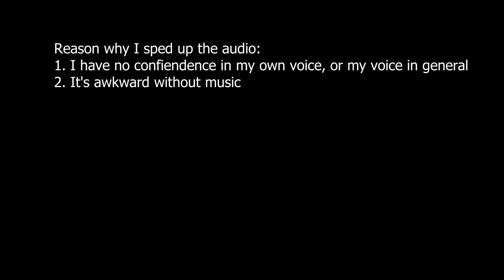Sex Cells By Lovejoy (Mini Cover)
Who is Lovejoy?
Well, they are an (British) indie rock/ pop band that formed in Brighton, England in 2020 with over 1.34M subscribers. The band members are Wilbur Soot, Joe Goldsmith, Ash Kabosu, and Mark Boardman.
If you guys are offended or don't like this or etc. please tell me and I will take this down TvT

My social’s are:
My Tumblrs lmao (and my Predatory Minds) Tumblr:
- Chatting and all (My most used account): Felixity_#7204
- Streaming/  Inquiries/ Chatting, but mostly for streaming (I say that, but I barely use it): FELIXITY_OFFICIALACC#5669